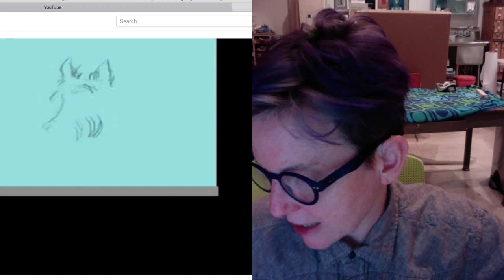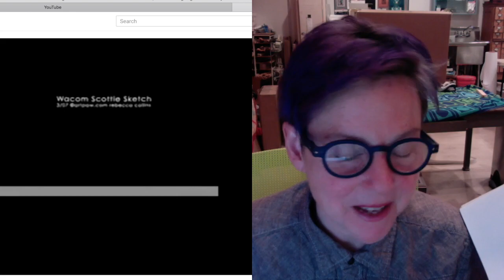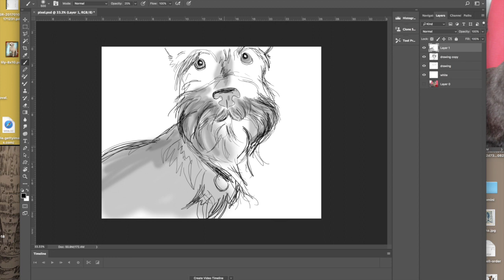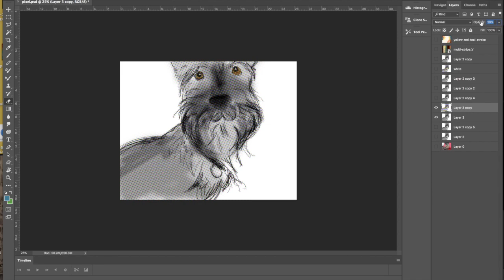Scottish Terrier Speed Draw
Looking back over my history here at youtube and decided to do a speed draw of a Scottie dog. My first video on this channel was a scottie dog sketch 11 years ago.